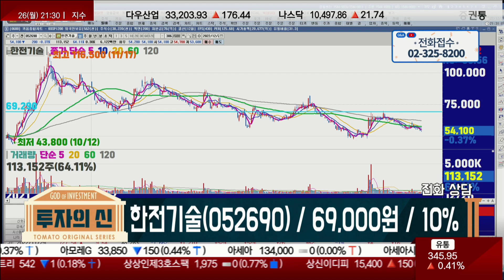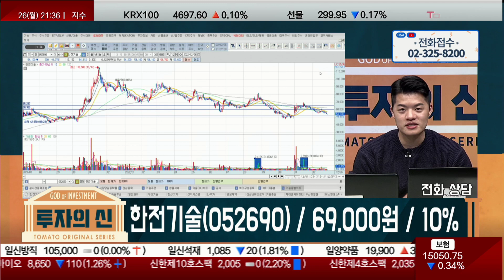내년 기대감! 목표가는? 두산에너빌리티도 참고하자! / 한전기술(052690) / [김형일 전문가_투자의 신]